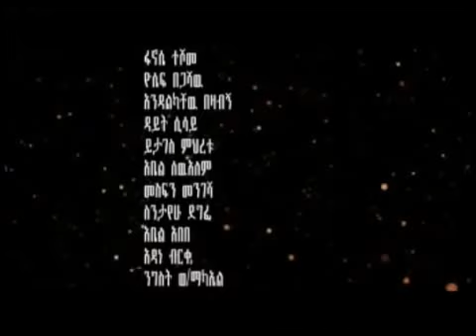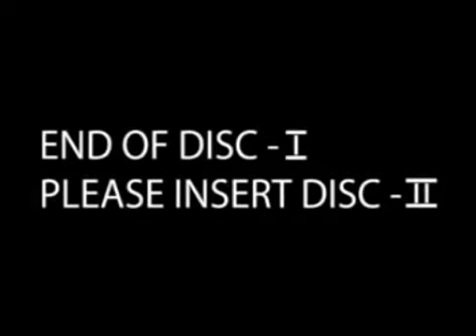Yezay Meret የዛይ መሬት new ethiopian movie 2019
_ New Ethiopian movie 2019 _ (full Ethiopian film 2019)